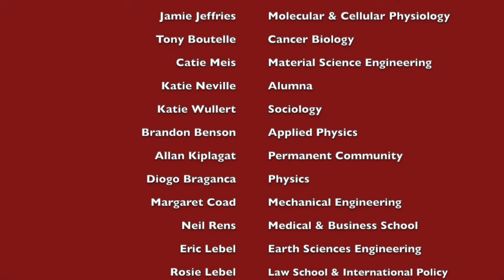Catholic Graduate Welcome 2020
Welcome to the Stanford Catholic Community! Your fellow grad students and young adults in the Catholic community absolutely can’t wait to meet you—whether over Zoom or socially distanced at our next outdoor Mass. In this weird and unsettling moment in history, we hope that you are able to find friends and community here to ground you in your work and in your faith. Your CC@S student leaders are working hard to create new and ongoing opportunities to provide space for just that, in a safe and thoughtful way.